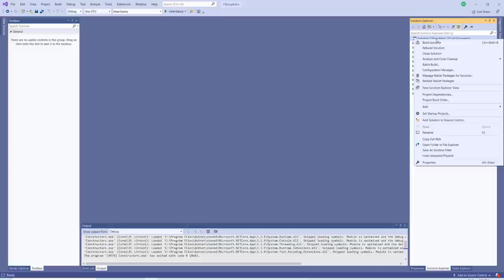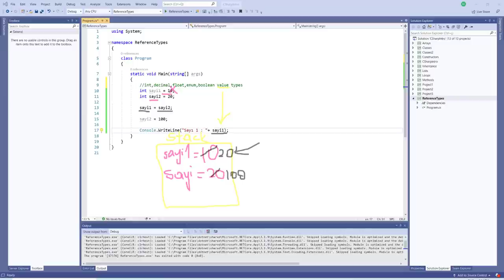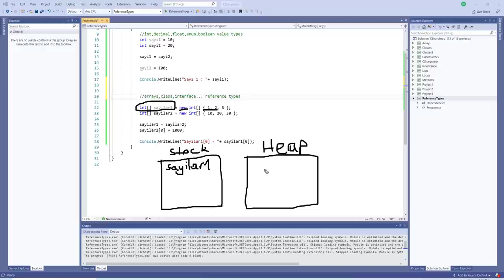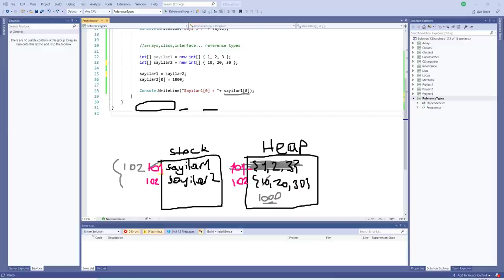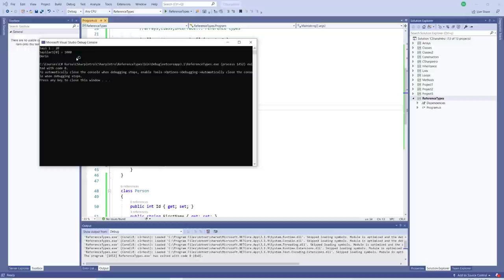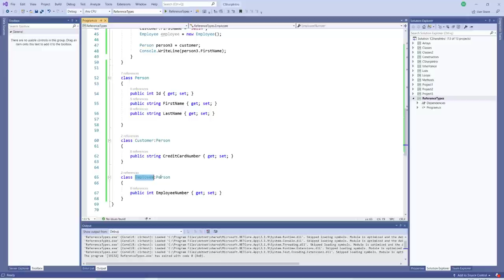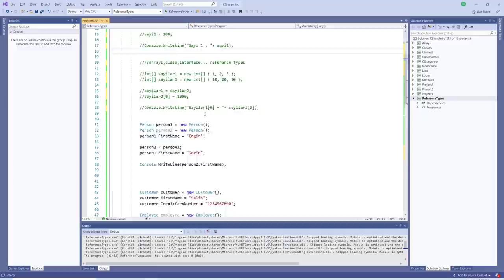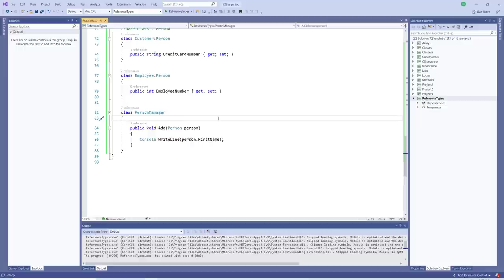C# İyi Programcı Serisi : OOP için Referans Tipleri Kafamızda Netleştirelim